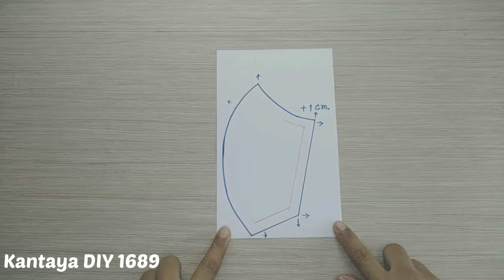New​!!🎉Surgical​ ​3D​ Mask​ Cover​|More​ Protection​|DIY​ ​Surgical​ Mask​ Cover​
DIY​ Mask​|DIY​ Breathable​ Face​Mask​ No​ Fog​ on​ glasses​ Easy​ Sewing​ Tutorial​ at​ home
New Design Diy Face Mask  Easy Pattern Sewing Tutorial .How to Breathable Face Mask At Home . Very Easy New Style Pattern Face Mask.  Make Fabric Face Mask At Home. New Design Breathable Very Easy Summer Mask. Diy Cloth Face Mask. DIY : How to Make Surgical Mask. Free Sewing Pattern for Beginner. Easy to make Face Mask.

Material
1.Cotton Fabric 2 pieces​
    Lace​ Fabric​ 2​ pieces​
     13x9.5  cm.

my channel for more new videos and clicked the Bell

cach may khau trang, may khau trang don gian, How to made a 3D mask, cách may khẩu trang 3D đơn giản, face mask sewing tutorial, sew a face mask, cdc face mask, how to make face mask cloth, homemade facemask, sewing face mask, how to make face mask, how to sew a face mask, no sew face mask, diy cloth face mask, 怎样做口罩, मास्क कैसे बनाये, ਇੱਕ ਮਖੌਟਾ ਕਿਵੇਂ ਬਣਾਉਣਾ ਹੈ, Как сделать маску, マスクの作り方, วิธีการทำหน้ากาก, Comment faire un masque, Como hacer una mascara, 마스크 만드는 법, como fazer máscara facial, як зробити маску для обличчя, hoe gezichtsmasker te maken, hvordan man laver ansigtsmaske, hogyan készítsünk arcmaszkot, kaip pasidaryti veido kaukę, cum să faci mască de față, hvernig á að búa til andlitsgrímu, како да направите маска за лице, kuidas teha näomaski, како направити маску за лице, kuinka tehdä kasvonaamio, kif tagħmel maskra għall-wiċċ, як зрабіць маску для твару, нүүрний маск хэрхэн хийх, kā padarīt sejas masku, πώς να φτιάξετε μάσκα προσώπου, Surgical​maskcover. diysurgicalmask, newfacemask. designmask, design facemask, facecover, facecovering, face covering,